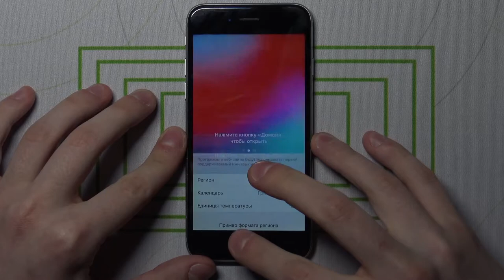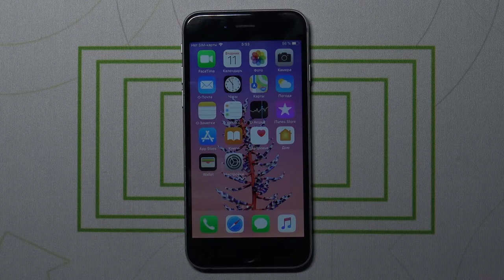youtube video #-67ZiBbS1l4